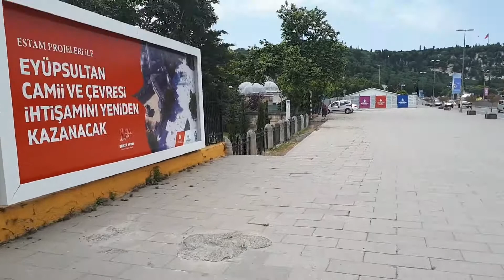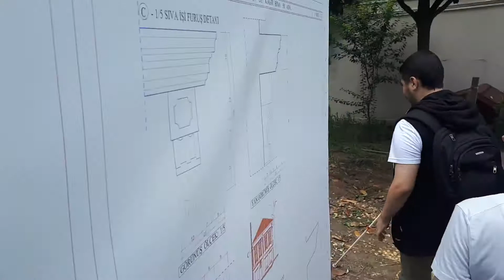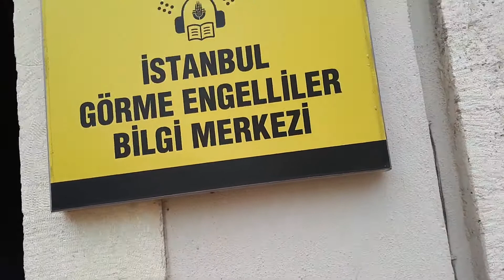İBB Sesli Kütüphane Girişi, Bir Kafenin Alanını genişletmek Amacıyla Kapatılıyor!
Herkese merhaba arkadaşlar. Ben ve bir çok arkadaşımın faydalandığı İBB sesli kütğphane girişi, bir kafenin alanını genişletmek adı altında kapatılıyor. Bu videomuzda, kapatılması planlanan ve herkesin rahatça ulaşabildiği girişi sizlere anlatmaya çalıştık. Videonun devamı hemen gelecek. Detaylar web sitemizde paylaşılacaktır.